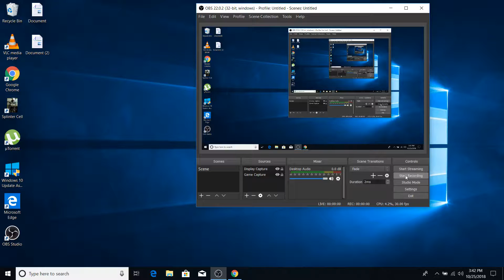Splinter Cell Kalinatek